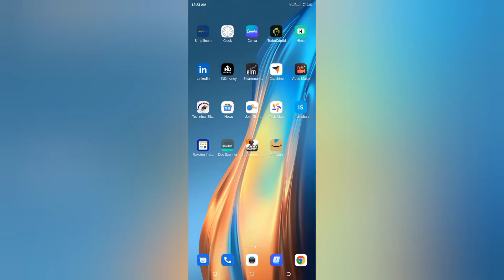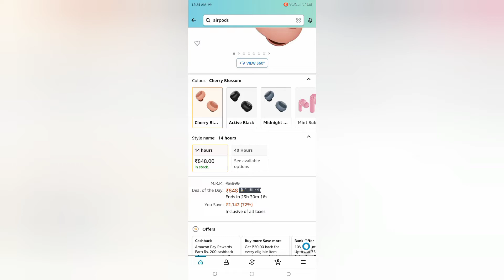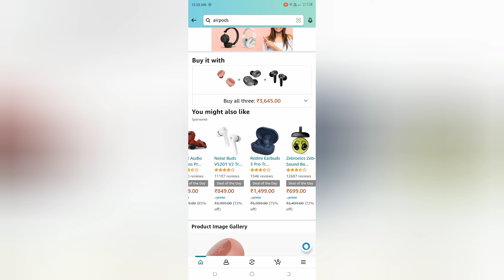airpods amazon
airphone v bluetooth
aiphone
airphone v bluetooth kaise connect kare
ईयरफोन
iphone
earphone song
earphones
airphone 7
earphone test
aiphone intercom installation
diwali
diwali kab hai 2022
diwali song
diwali kab hai
diwali video
diwali crackers
diwali 2022
diwali drawing
happy dasharaa
happy dasara
happy dasara status
Qhappy dasara images
happy dasara video
Qhappy dasara rangoli
happy dasara pic
Qhappy dasara greeting card
Qhappy dasara drawing
हैप्पी दशहरा
हैप्पी दशहरा वीडियो